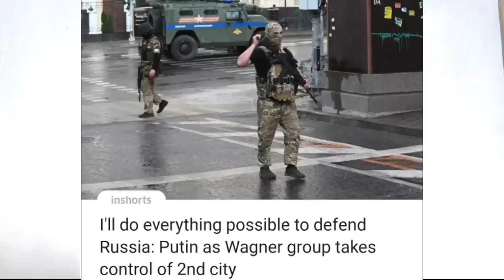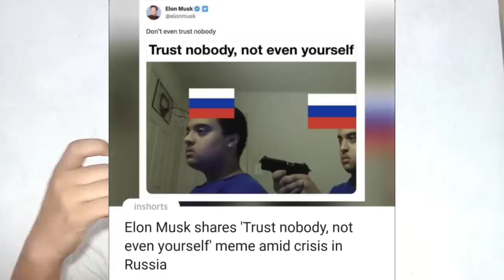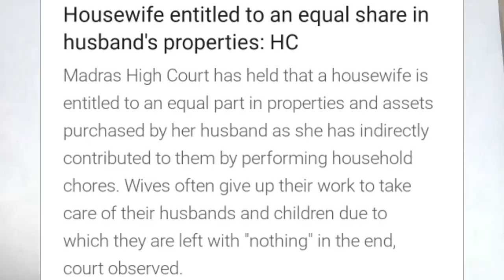Ep 1065:PRIME TIME WITH YIMKHONG IN NAGAMESE JUNE 25 2023 | YIMKHONGTV